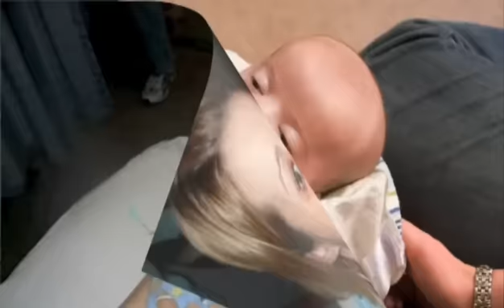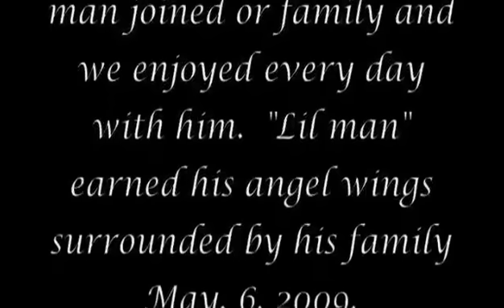RIP Danny Kooyman III "RCDP Child"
Memories and pictures of my son's short life. Danny was born with a terminal very, very rare condition. He lived a short time but he is sorely missed.